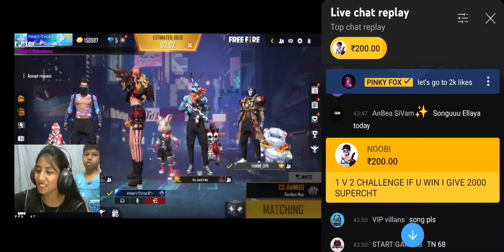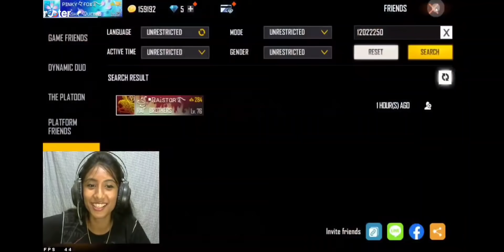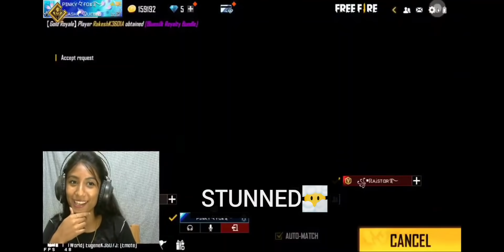RAISTAR SURPRISE VISIT TO OUR CHANNEL l!😱 I CALL HIM AS HACKER🥺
@RaiStar THANK YOU BROH🥰